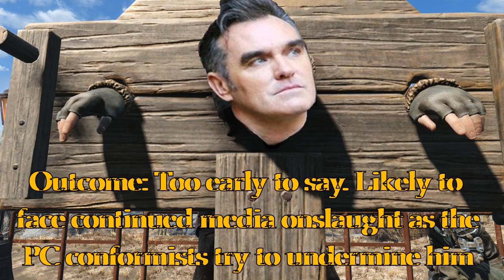In the PC Pillory: Morrisey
Cultural Icon Morrisey wears the wrong political badge. Starts a shit storm. He says Fascism is a type of Socialism, which it is, and nothing is more likely to put someone in the PC pillory than a truism like that.